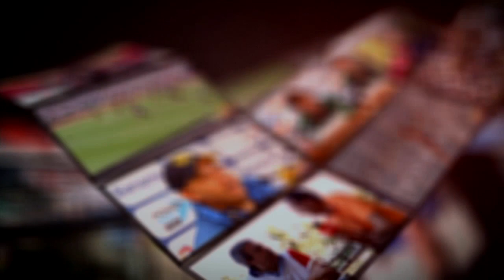Darío Benedetto disfruta de su póker contra Herediano